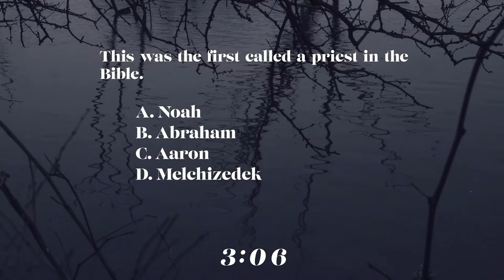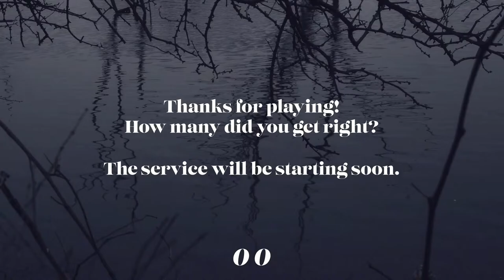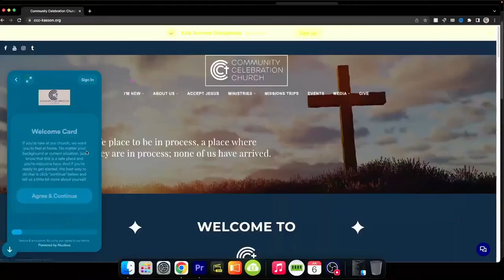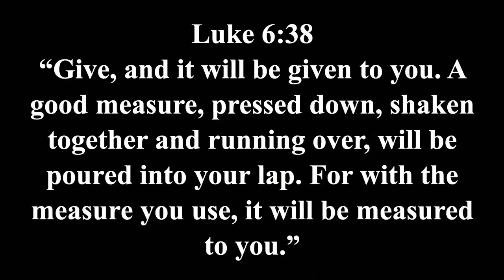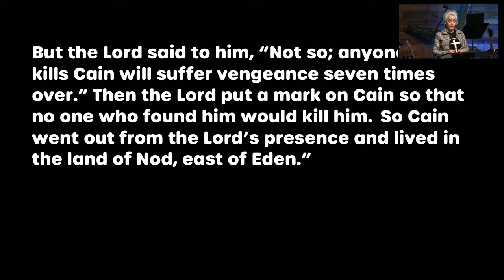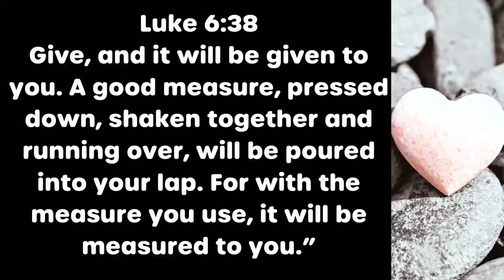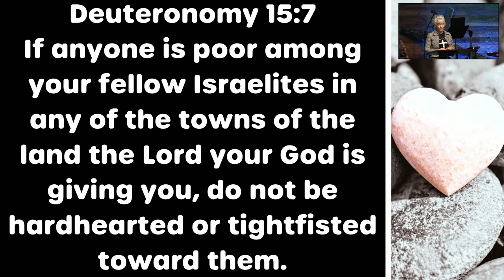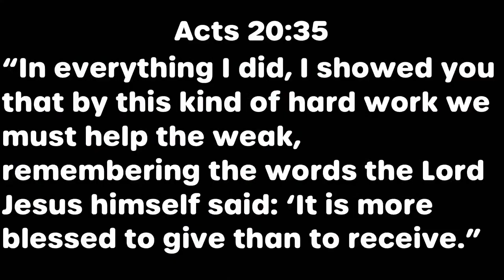It's All About The Heart